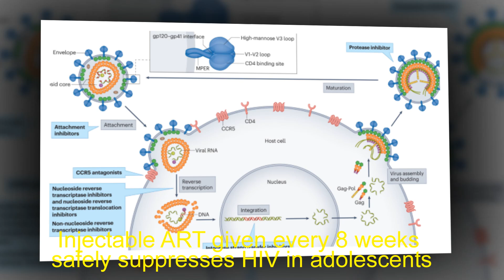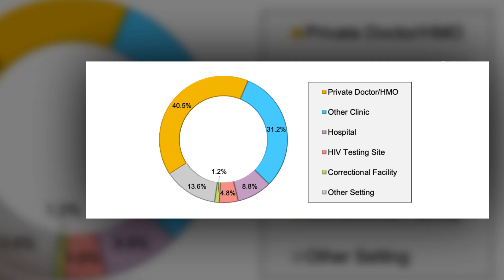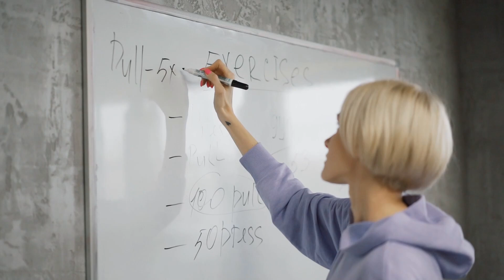Injectable ART given every 8 weeks safely suppresses HIV in adolescents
Long-acting injectable ART administered every 8 weeks safely suppresses HIV in adolescents, according to research presented at the Conference on Retroviruses and Opportunistic Infections.

The long-acting combination of cabotegravir and rilpivirine has been approved by the FDA for adolescents since 2022 and can be administered as few as six times per year.